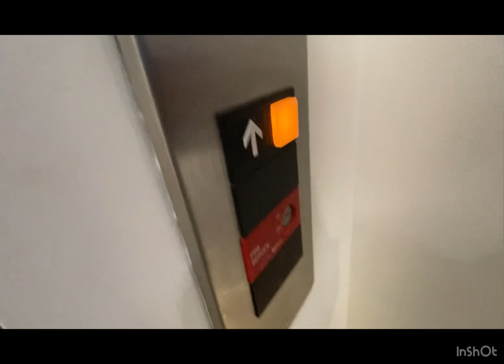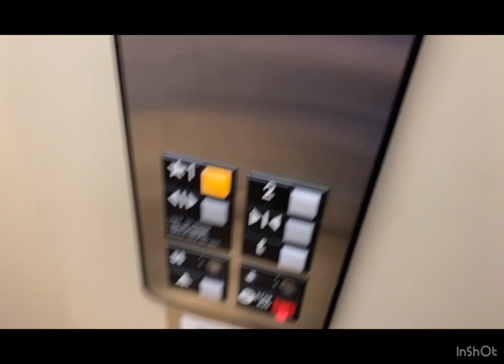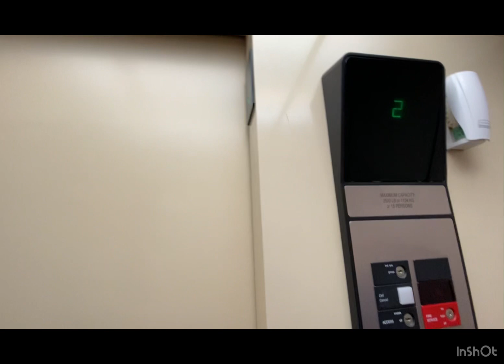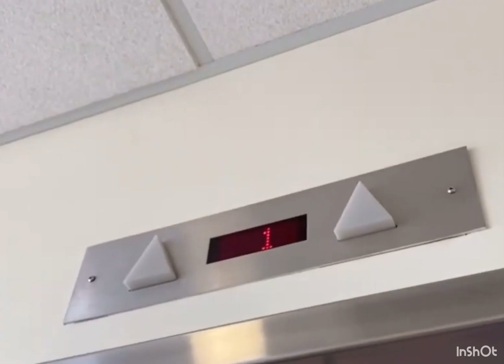Otis Series 1 Hydraulic Elevator @ Addison Park District, Addison, IL-Retake in 2024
Retake